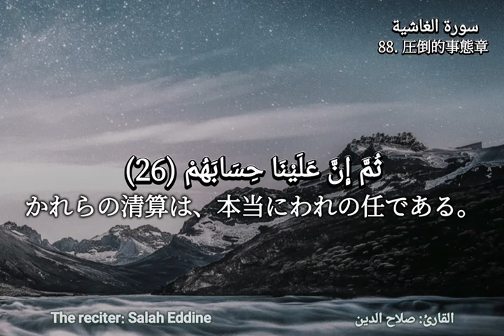surah 88 الغاشية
Japanese translation by: Abu mahdi Akira hamanaka

video editor: Mohammed filali